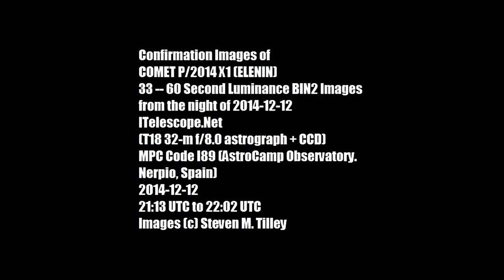Confirmation Images of COMET P/2014 X1 (ELENIN)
The COMET P/2014 X1 (ELENIN) was discovered by Leonid Elenin at ISON-NM Observatory near Mayhill, NM, USA(MPC H51) on 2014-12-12. While it was on the PCCP Confirmation Page in an effort to help in the confirmation I was able to obtain  33 -- 60 Second Luminance BIN2 Images(I try to run a series of 40 however the script started late and time ran over) on Telescope 18 (iTelescope.Net), AstroCamp Observatory. Nerpio, Spain (MPC I89) and did Data reduction on 4 Images.

Confirmation Images of
COMET P/2014 X1 (ELENIN)
33 -- 60 Second Luminance BIN2 Images
from the night of 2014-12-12
ITelescope.Net
(T18 32-m f/8.0 astrograph + CCD)
MPC Code I89 (AstroCamp Observatory. Nerpio, Spain)
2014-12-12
21:13 UTC to 22:02 UTC
APPROVED for Embed and Media broadcasts with full attribution TO (C)Steven M. Tilley